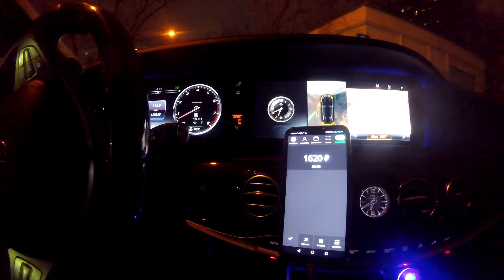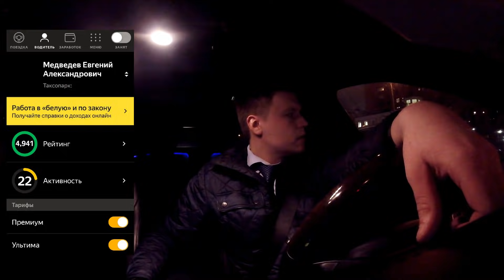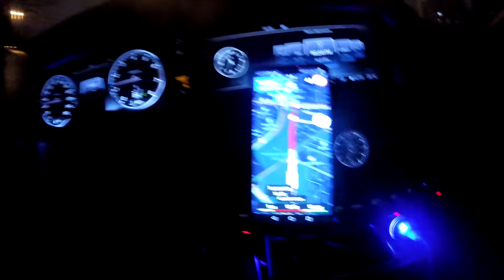Яндекс такси! VIP! Luxe такси! Фиксированный тариф! Все ли хорошо?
Телефон на запись:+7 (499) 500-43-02